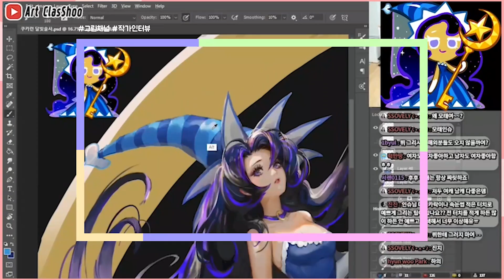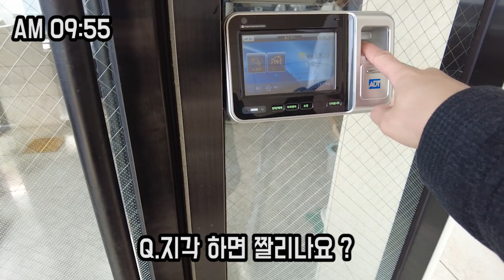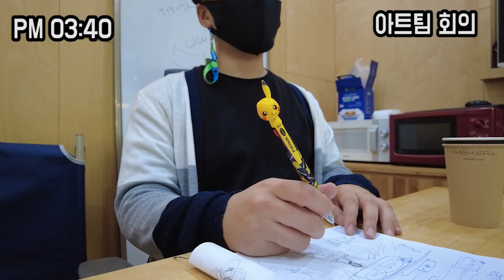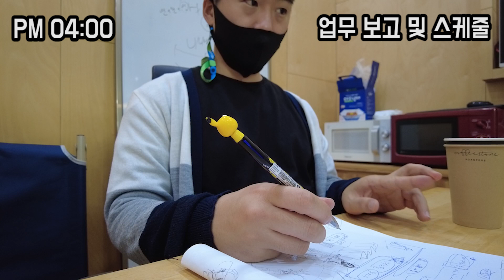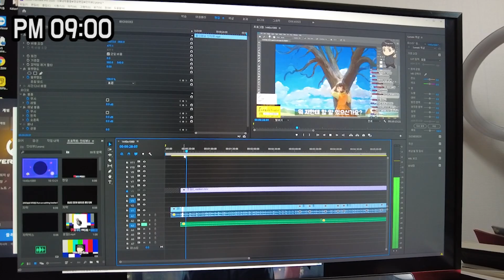[VLOG] 게임회사 24시간 브이로그 / 중소기업 게임아트 원화가 / 질문모음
오늘은 게임회사 중소기업 게임원화가 브이로그를 찍어보았습니다. 아이고 참...어렵게 사네요 ㅎㅎㅎ 그래도 하루하루 즐겁습니다.